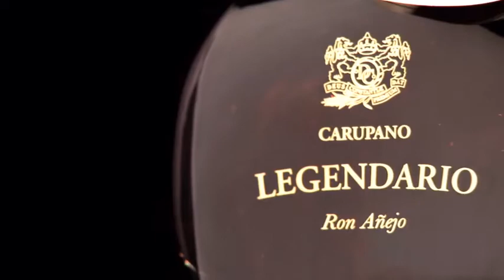RON CARUPANO Productos